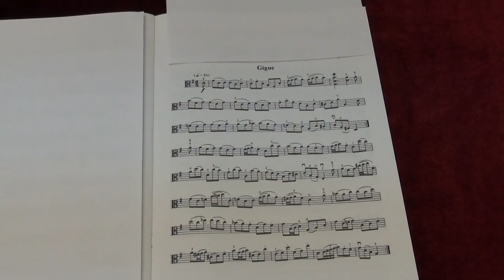Suzuki Viola School Vol.5 No.6 Suite I in G major III Gigue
No.6 Suite I in G major III Gigue
Played by Mike Chau